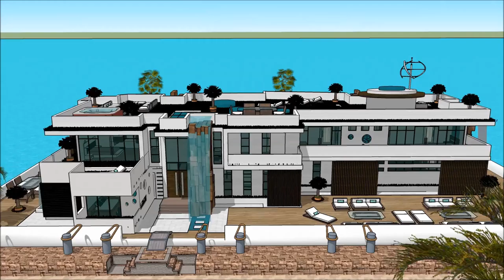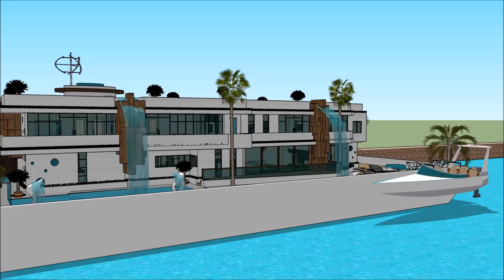drijvend huis biesbosch Luxe modern drijvend huis luxe vakantiehuis minecraft kopen Amsterdam archit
The floating house villa houseboatzania launching an innovative high-end luxury yacht floating house villa mansion home design potentially as a display of exhibition of the drijvend huis biesbosch Luxe modern drijvend huis luxe vakantiehuis minecraft kopen Amsterdam archit.

The collection of the Floating house villa houseboatzania concept of drijvend huis biesbosch Luxe modern drijvend huis luxe vakantiehuis minecraft kopen Amsterdam archit consists of high luxury and architectural art pieces in minimalism combined with living on the waterfront of the harbour.

The floating house villa mansion yacht design has the basis to sustain living with high standards and contemporary structural design - drijvend huis biesbosch Luxe modern drijvend huis luxe vakantiehuis minecraft kopen Amsterdam archit with numerous of prospects for excessive living and celebrating the desire of life worldwide: